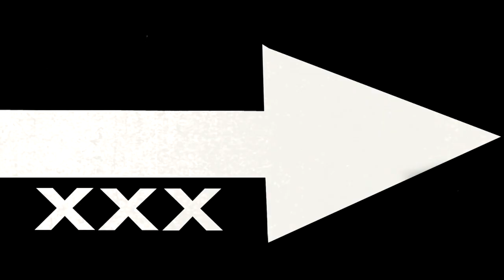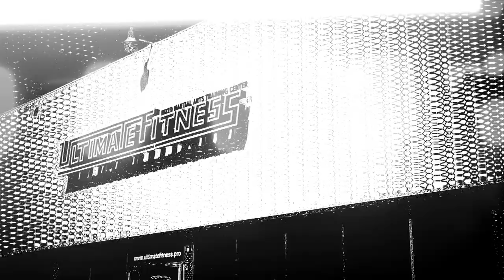CYNTHIA CALVILLO MUSIC VIDEO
Just a badass chick doing badass things!